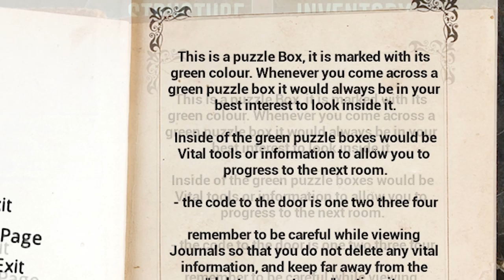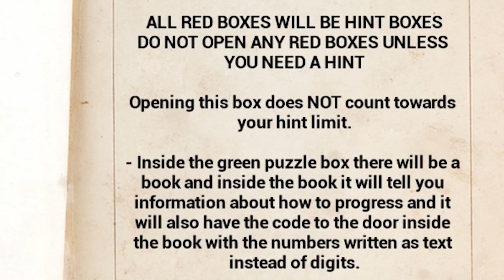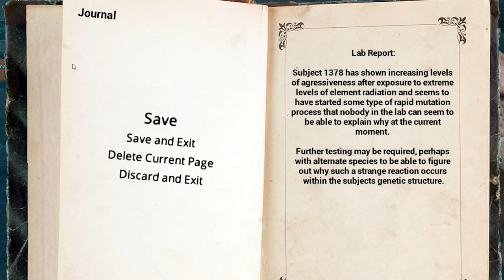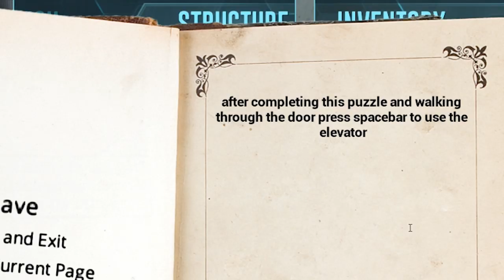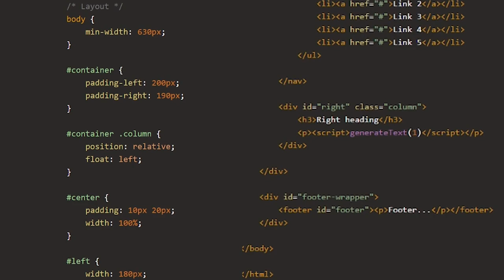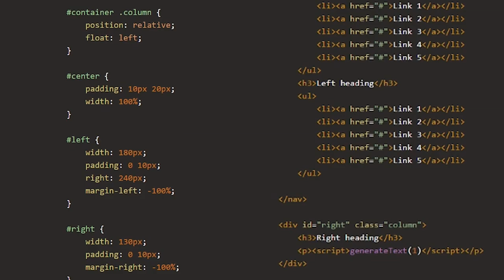I Found The BIGGEST MYSTERY PUZZLE In Ark Survival Evolved!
Go to Squarespace.com for a free trial and when you’re ready to launch, go and add code “NAKEDZOMBO" at checkout to save 10% off your first purchase of a website or domain

I came across the biggest puzzle in Ark Survival Evolved! So I was searching a random cave when I came across a weird box. It lead me to some coordinates where I found a gigantic tower. What I found in this tower changed my life forever.

Join our ARK PC SERVER!

Join my PvP server here!

Get your own Ark server here!